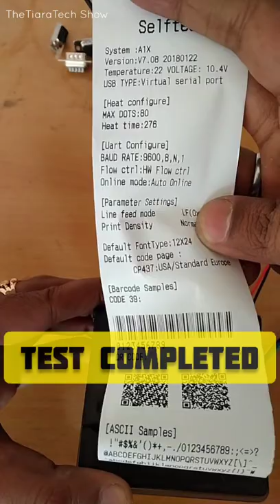Mini Thermal Printer Self Test कैसे करें? मिनी थर्मल प्रिंटर टेस्टिंग का तरीका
Hello Friends,
 If you are doing any Project in which receipt is required or token need to be print, you can add a mini thermal printer to your microcontroller project. With this very cute thermal printer your project features get value added advantages.

Applications of are
1) Bus Tickets
2) Banks Token
3) Cinema Halls
4) Shopping Malls
5) Restaurants  etc.

Thanks.